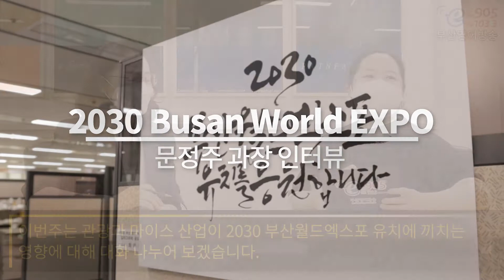[2030 Busan World Expo ] 부산의 마이스 산업이 궁금하시다면 여기 집중~!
부산시 관광마이스산업국 관광진흥과 문정주 과장과 함께 부산 마이스 산업, B-MICE의 미래에 대해 들어봅니다.

이 프로그램은 부산광역시 지역방송발전지원사업 보조금을 지원받아 제작한 것입니다

This program was funded by the regional broadcasting development support project of Busan Metropolitan City